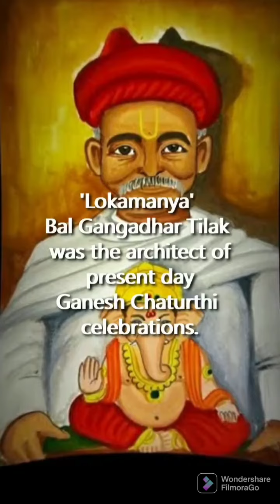जयदेव जयदेव जय मंगलमूर्ति . .